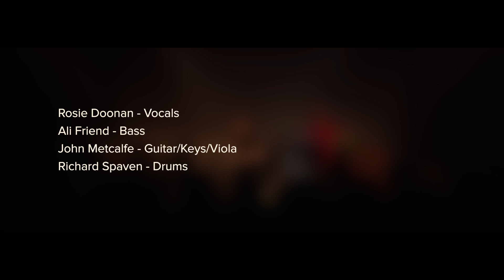Sun Live - John Metcalfe Band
Film directed by Nathaniel Skeels at last year's show at the Playground Theatre in London.

John Metcalfe - Guitar/Keys/Viola
Rosie Doonan - Vocals
Ali Friend - Bass
Richard Spaven - Drums

Mixed by Patrick Phillips
Visuals - Patrick Dunn
Lights - Gregory Malone
Live Sound - Aled Ifan